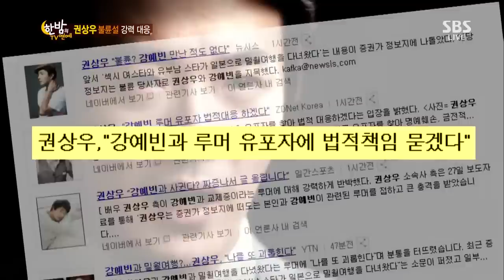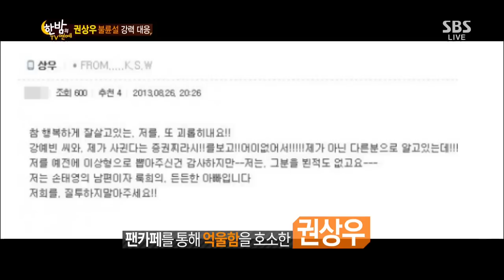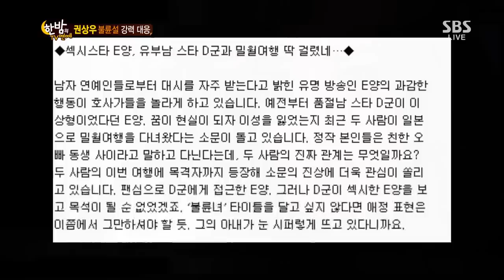권상우, 불륜설 강력대응 @한밤의 TV연예 130828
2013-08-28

권상우, 강예빈 불륜설 법적책임을 묻겠다.